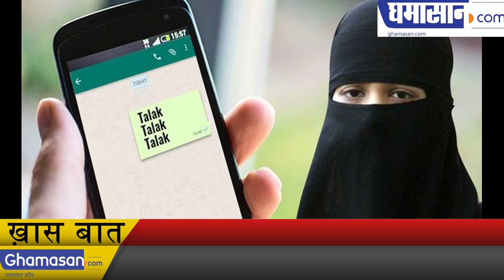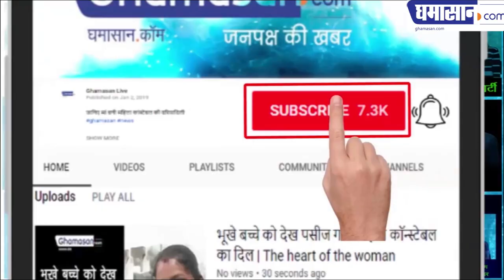लो WhatsApp पर भी होने लगे हैं तीन तलाक | Indore Latest News | Divorce is on WhatsApp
इंदौर में हुआ है इस तरह का पहला मामला